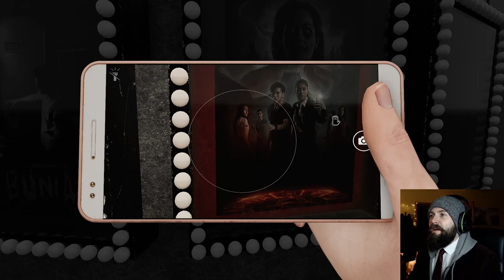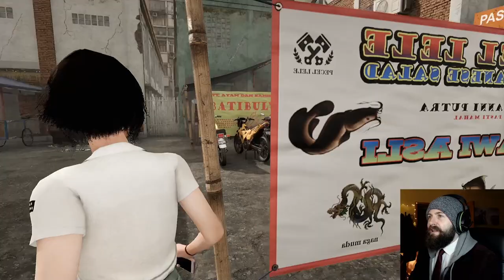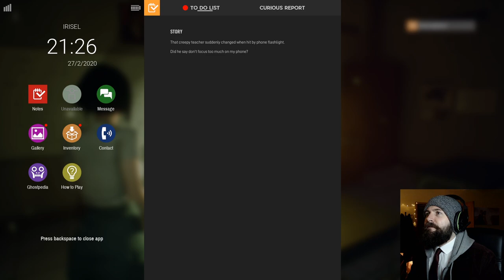LETS PLAY DREADOUT 2 - Act 1 - Finding the lost shoe & exploring the nightmare school!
DREADOUT 2 PART 2 - ACT 1

Let's play Dreadout 2 (or D2eadout), even though I've never played the first Dreadout I'm here to see if the sequel is worth our time! A blend of classic action horror games & the Fatal Frame series, Dreadout is a game about banishing horrific spirits by taking photographs of them!

This is act 1 of Dreadout 2, exploring the hub world, finding the lost shoe & then checking out the dreadout 2 combat system in the nightmare school! So if you're on the fence about whether or not to pick up a copy of Dreadout 2 this playthrough should tell you whether or not it's worth buying.

The down time inbetween hunting ghosts and fighting spooky monsters is a refreshing feeling and helps the game to feel more like a Shenmue style adventure game than your regular run of the mill horror adventure!

Sit back and relax as I hunt for the lost shoe, get a knife from a cat, get to grips with the combat system & share my Dreadout 2 impressions.

*This Dreadout 2 PC gameplay was all captured by me on the highest settings*